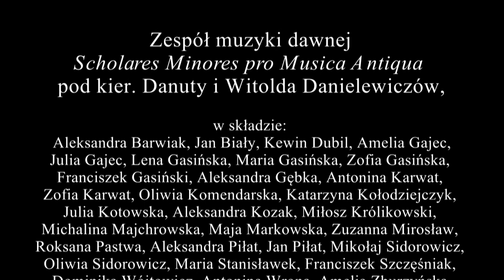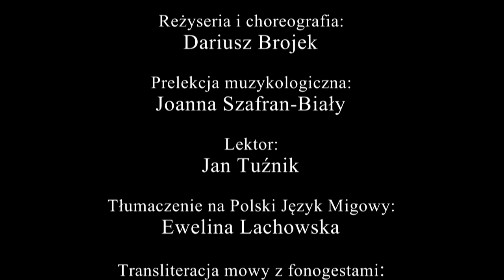Tańce ludowe w dawnej muzyce polskiej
Wykonawcy:
Zespół "Scholares Minores pro Musica Antiqua" pod kier. Danuty i Witolda Danielewiczów
Teatr "Panopticum" MDK "Pod Akacją" w Lublinie pod kier. Mieczysława Wojtasa

Program koncertowy został zrealizowany w ramach projektu "Tańce ludowe w dawnej muzyce polskiej" w oparciu o polskie źródła muzyczne pochodzące z wieków od XIV do XVIII.
Projekt dofinansowano ze środków Województwa Lubelskiego oraz Ministra Kultury i Dziedzictwa Narodowego w ramach programu Narodowego Centrum Kultury: Etnopolska. Edycja 2022.

Film zawiera tłumaczenia na Polski Język Migowy oraz transliterację mowy z fonogestami.

Przygotowanie filmu: Natalia Zburzyńska